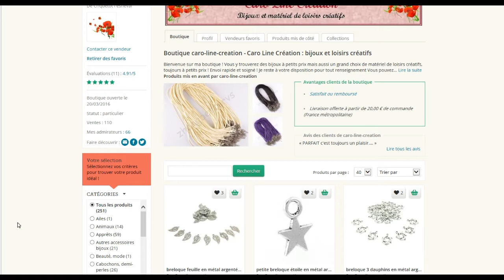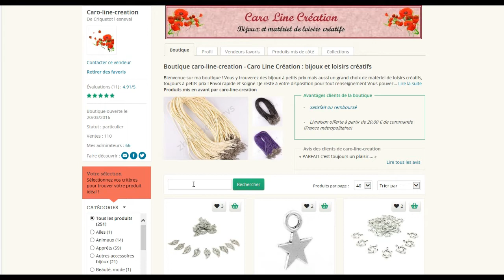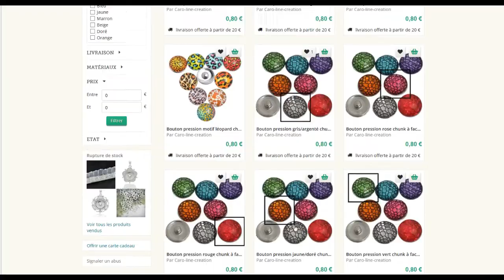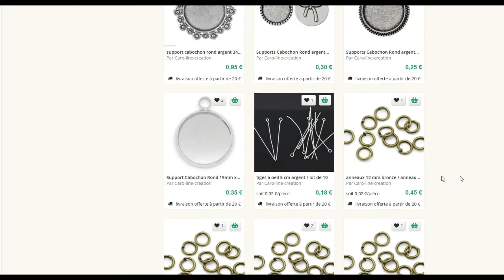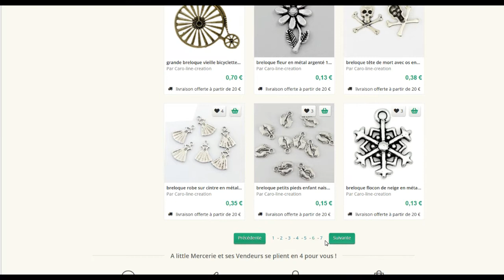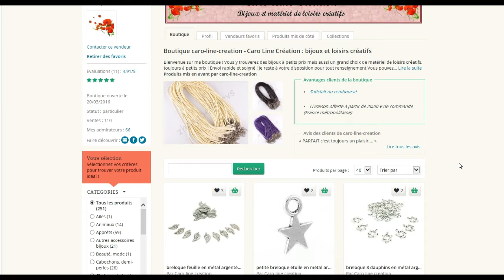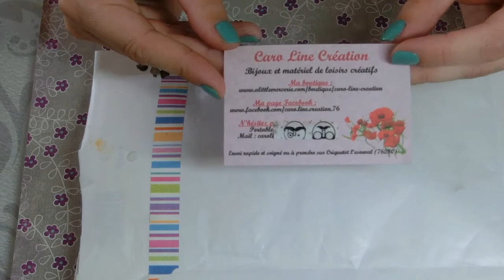✿Partenariat avec une nouvelle boutique✿ ♥ Caro Line Crèation ♥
Votre code de réduction est : MIVACREA
Réduction de 10 %
Valable sur tous les produits de la boutique !
Maximum 10utilisation(s) pour l'ensemble des acheteurs

Je suis créatrice de bijoux en pâte polymère.
 Je m'évade dans les arbres, la nature, les animaux et les matières naturelles. Je crée aussi des bijoux fantaisie sur le thème médiéval et romantique.
 Je vous invite à voyager dans mon univers quel qu'il soit pour un rêve illimité...

j'ai 39 ans, marier et 1 enfant.
je filme avec un appareil photo Casio.
je fimote depuis novembre 2014